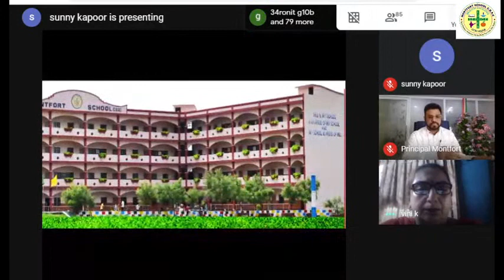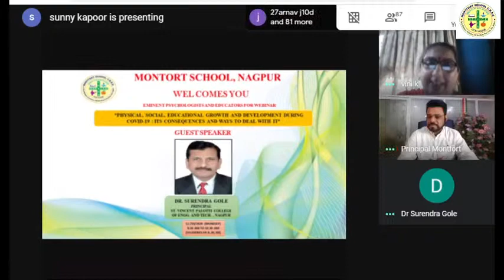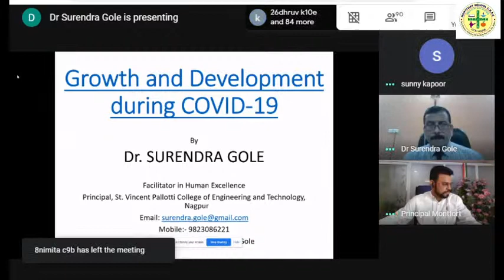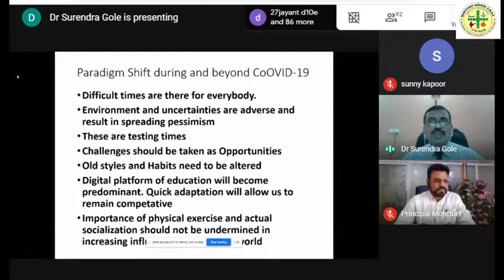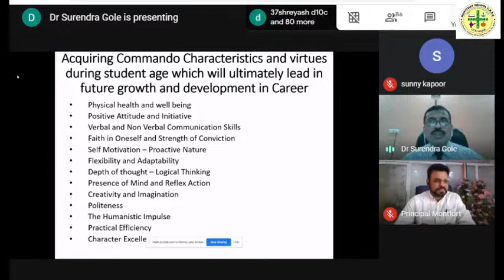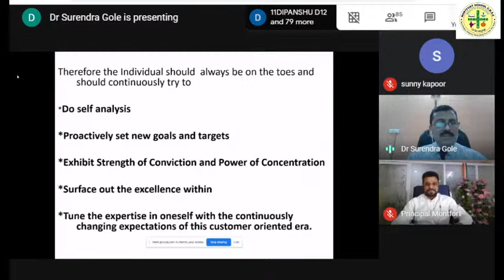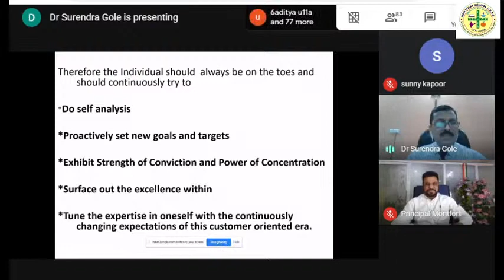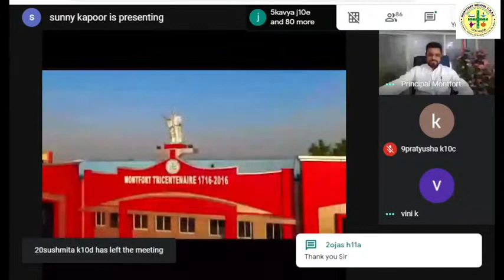Webinar for Students Classes 10th, 11th and 12th (12-10-2020) by Dr. Surendra Gole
Webinar for parents on "Physical, Emotional, Social and Educational Growth and Development during Covid-19 : Its Consequences and Ways to deal with them."